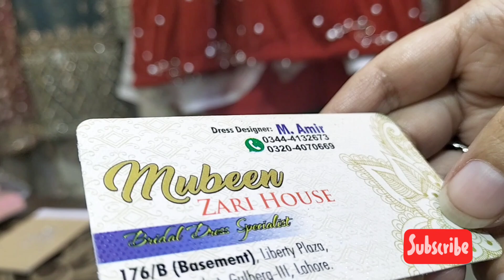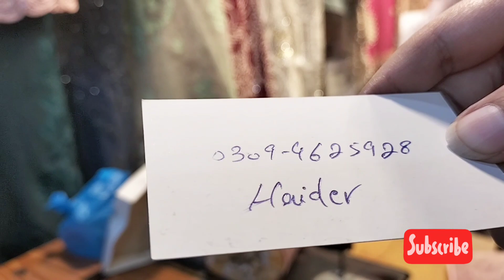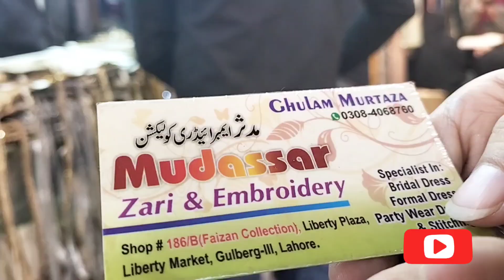Light hand work | Liberty Market | Low Budget | Wedding Season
liberty market
duppata gali
bridal dresses
affordable bridal dresses from liberty lahore
Party dresses
reasonable bridal dresses from liberty lahore
wedding dresses
wedding dresses haul
lahore fancy market
fancy dress market
fancy shopping
shopping liberty market lahore liberty vlog
branded dresses
fancy dress shopping vlog
shopping haul
Cheap price party wear dresses vlog fancy cloth
fancy dresses shopping
wedding fancy cloth
liberty vlog
shopping from liberty
liberty lahore duppata gali
wedding cloth
party wear cloth
fancy party wear
wedding shopping haul
wedding shopping hub
Humna's gram
Saima Aziz official